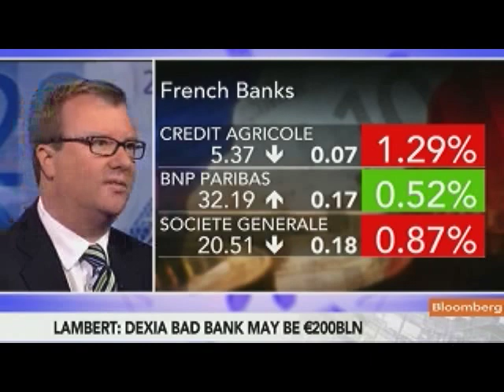Lambert Sees Few Willing Buyers for Dexia's Retail Bank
Oct. 7 (Bloomberg) -- Jean-Pierre Lambert, a banking analyst at Keefe, Bruyette & Woods Ltd., talks about the proposed breakup of Dexia SA.
     He speaks with Francine Lacqua on Bloomberg Television's "The Pulse." (Source: Bloomberg)